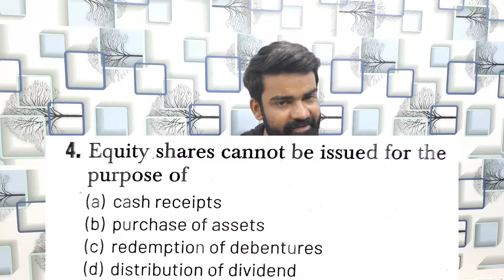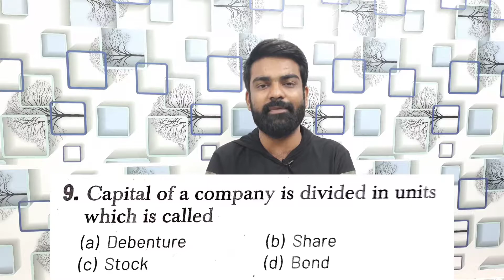Best of Best MCQs Issue of Shares